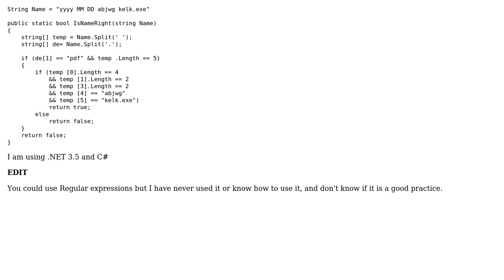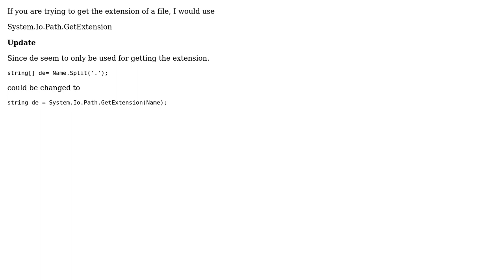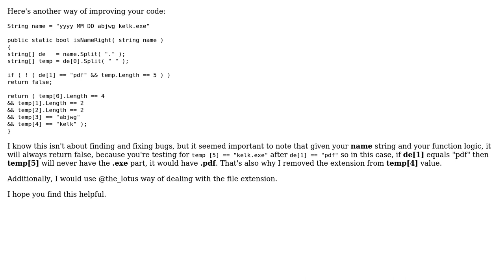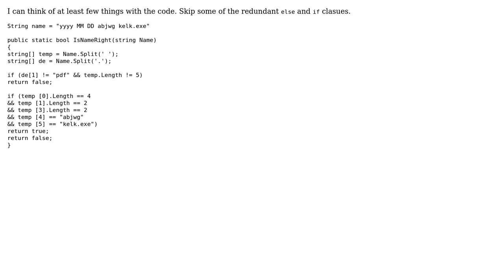Validate that a given string (name) meets certain requirements (6 Solutions!!)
Validate that a given string (name) meets certain requirements

With thanks & praise to God, and with thanks to the many people who have made this project possible! | Content (except music & images) licensed under CC BY-SA | Music | Images & others | With thanks to user Trevor Pilley user the_lotus user Paul Ruane user Muhammad Raja user kush user Konrad Viltersten user fixagon user ANeves user andrux user Alpha and the Stack Exchange Network Trademarks are property of their respective owners. You are responsible for your own actions.